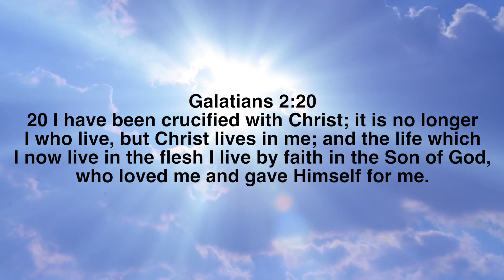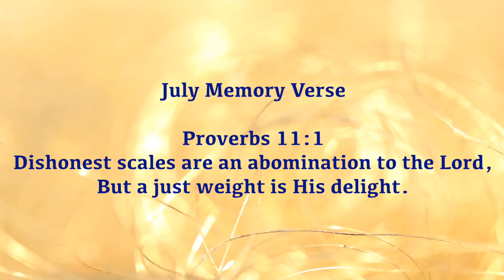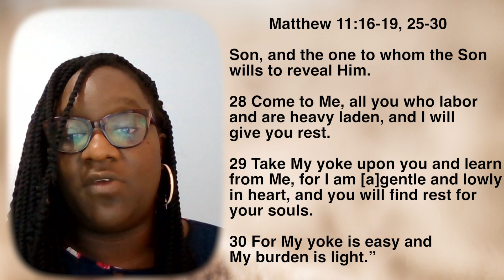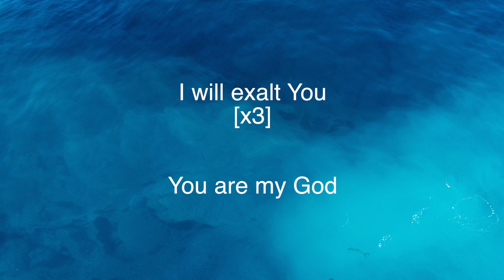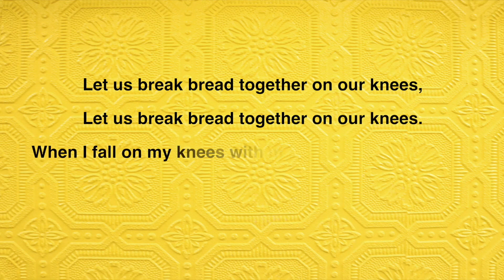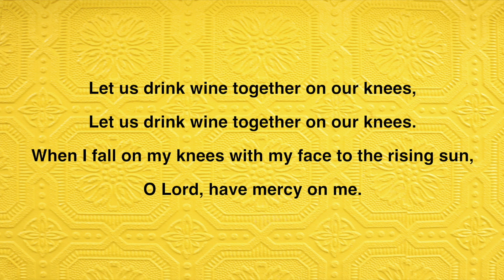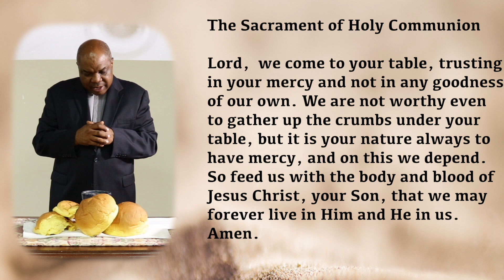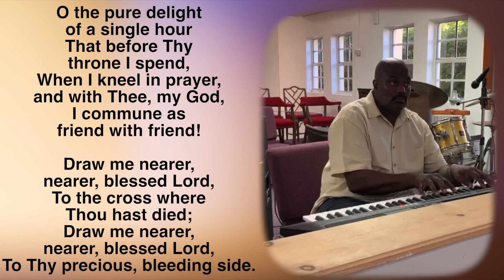In Christ Today...Always - July 5th 2020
Rev. Dr. Philip Stubbs